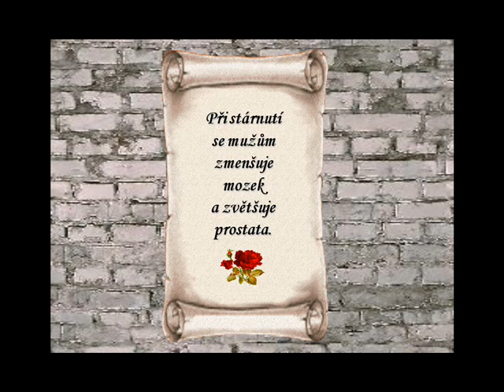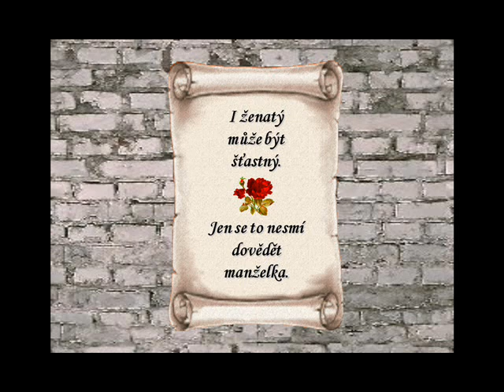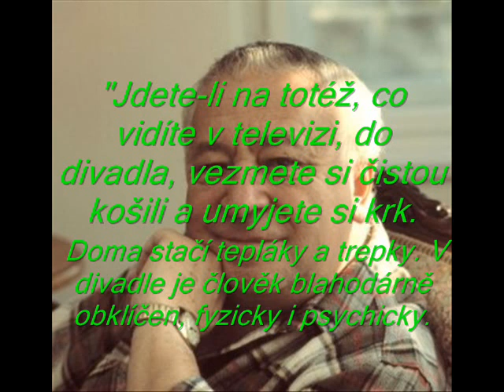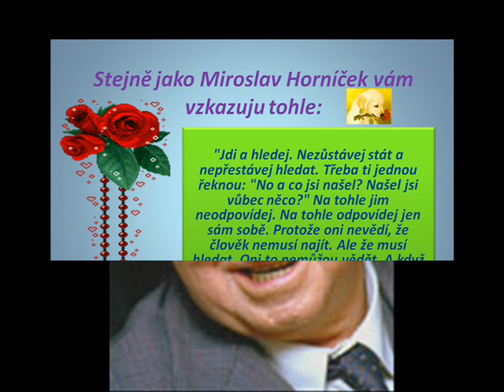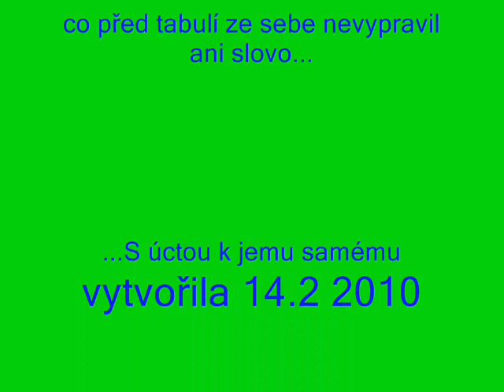Míra.wmv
Miroslav Horníček